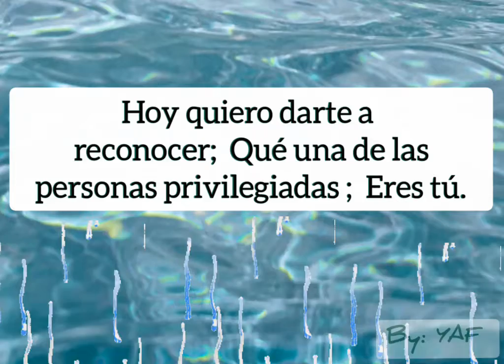Eres Una Persona Privilegiada!